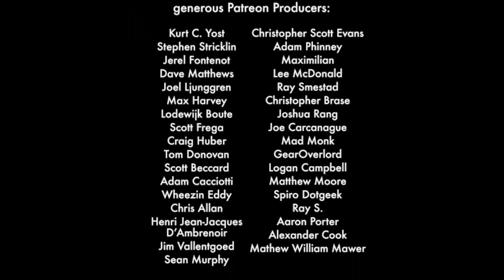D&D Players Tips- Play Every Game of D&D Like a One Shot Adventure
Play Every Game of D&D Like a One Shot Adventure- D&D Players Tips
After playing a game of Pathfinder run by an amazing Dungeon Master Staff Writer Doug and I felt inspired to shoot this video about playing in one shot videos. Maybe we should treat every character like they are living in one shot adventure and we will never play them again.

Find Us-